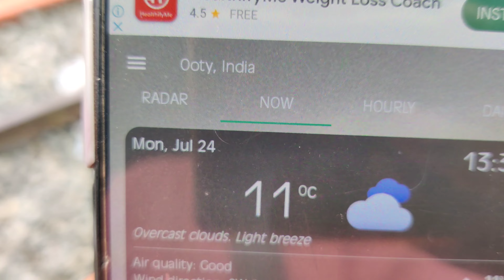OOTY - COIMBATORE TOY TRAIN VLOG!!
In this toy train travel vlog we will travel from Ooty to Coimbatore Mettupalayam in Toy Train. Do watch and enjoy the beauty of this Toy Train ride.